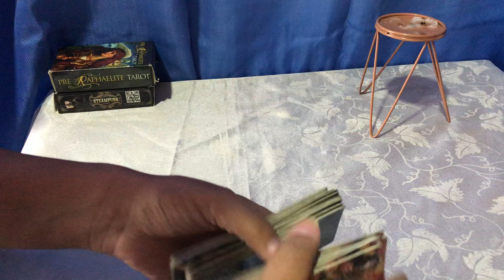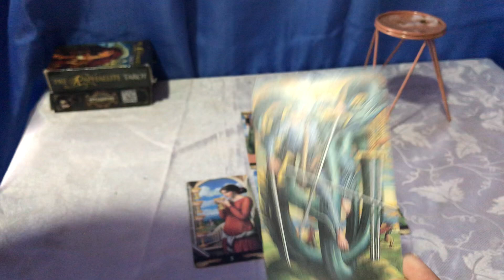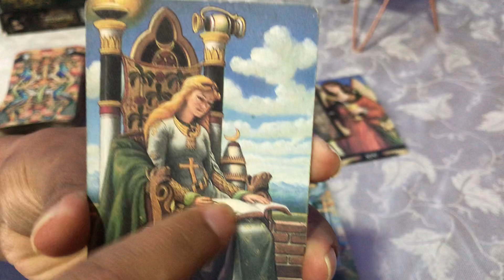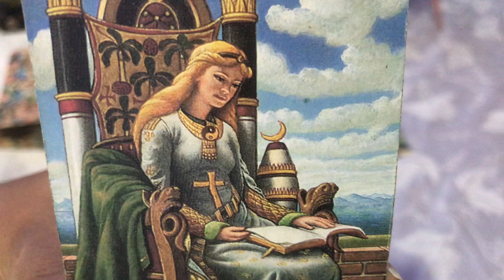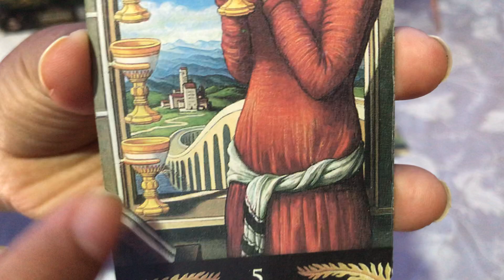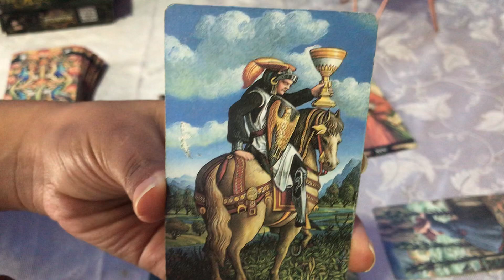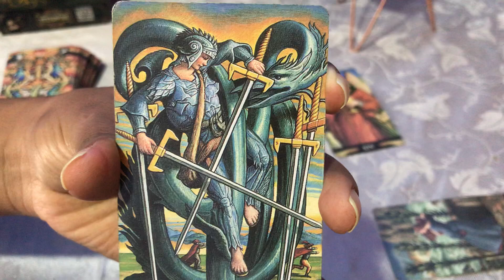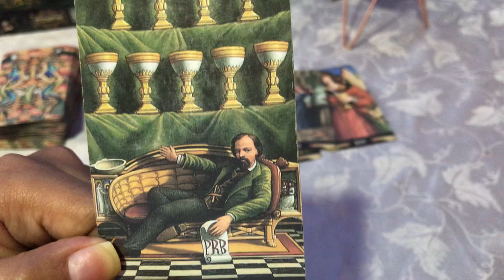HORÓSCOPO GÉMINIS ♊️ NO TENGAS MIEDO ARRIESGARTE 😍😍😍🙏🏻